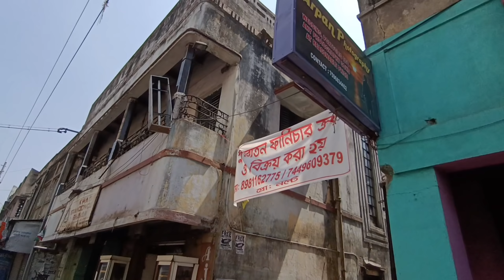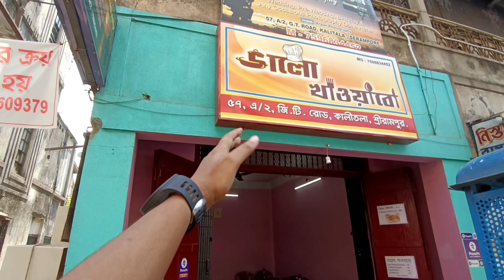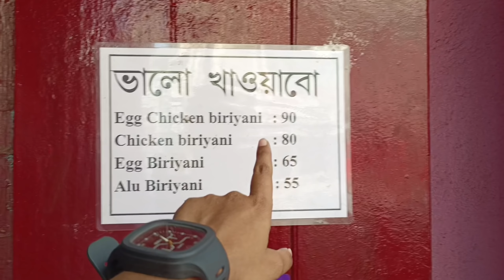দোকানেৱ নাম ভালো খাওয়াবো😮।।চ্যানেলে এলো নতুন মানুষ ❤️।।Bong Insane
•Host-Sonai
•Edit-Sonai

Biriyani
Biriyani in Kolkata
kolkata style biriyani
street biriyani
serampore
serampore food
serampore food vlog
serampore best biriyani
Best biriyani in serampore
serampore Er khabar dabar
bhalo khawabo Resturant
Serampore kali tola
Serampore City